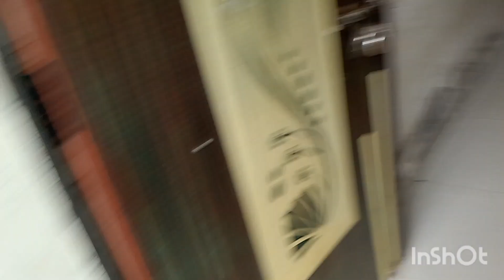Sohail ମନ ଦୁଃଖ ହୋଇଗଲା